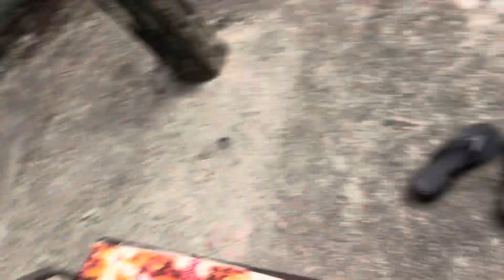GHAR MAI AAYA CHHOTA BABY 😘( itne dino bad milna hua )